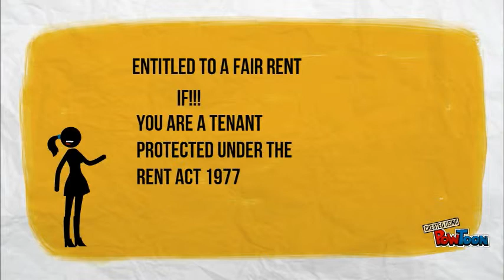Street v Mountford